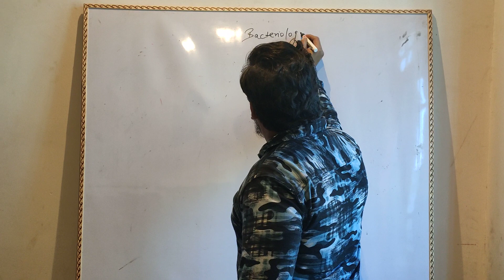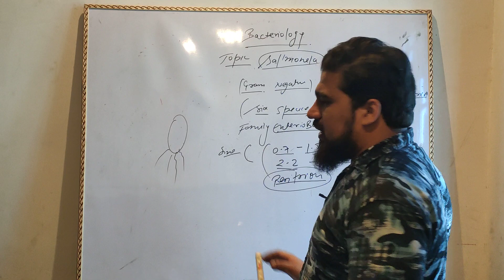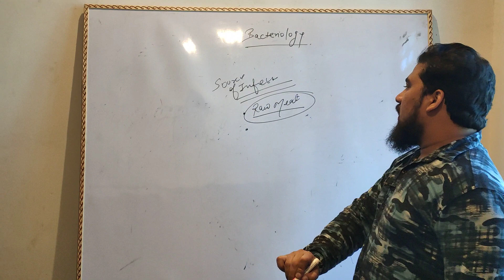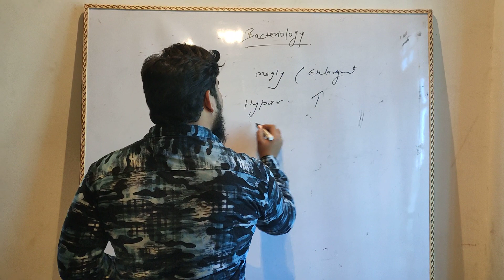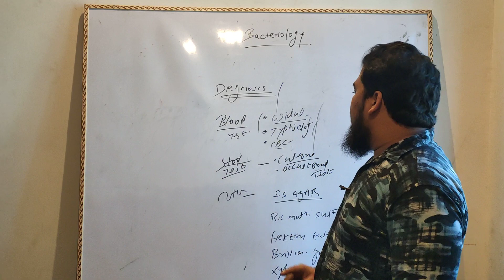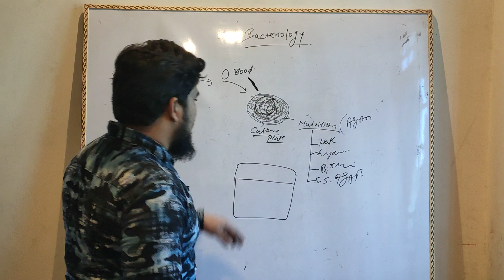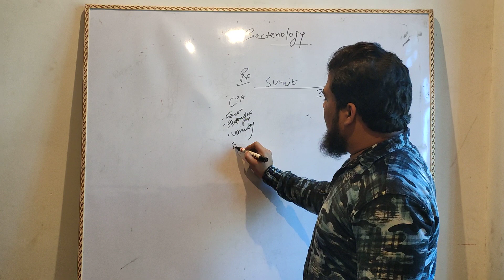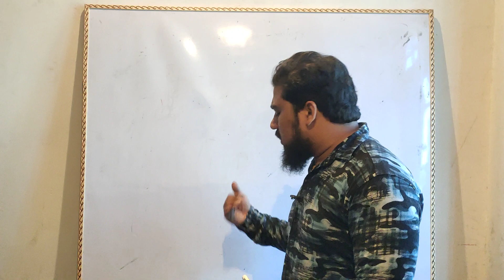salmonella typhi bacteria medical microbiology lacture 3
medical microbiology lacture 3 || salmonella typhi bacteria

in this video we discussed about salmonella species and about their definition symptoms diagnosis treatment

bactriology
medical microbiology
salmonella, salmonella microbiology,
salmonella typhi microbiology, salmonella bacteria,
salmonella typhi o,
salmonella typhi o and h positive means in hindi,
salmonella typhi o and h positive means in telugu,
salmonella academy,
salmonella typhi o and h positive means in tamil,
salmonella typhi
medical microbiology,
 medical microbiology lecture, medical microbiology career, medical microbiology course, medical microbiology in malayalam,
medical microbiology in tamil, medical microbiology in hindi, medical microbiology and immunology,
medical microbiology lab practical, medical microbiology scope
tag [12/28/2022, 6:38 PM] Dr